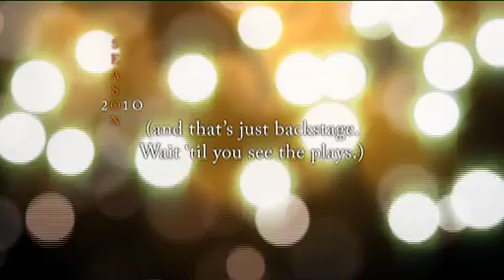Introducing State Theatre Company of South Australia's 2010 Season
State Theatre Company of South Australia's Season 2010.